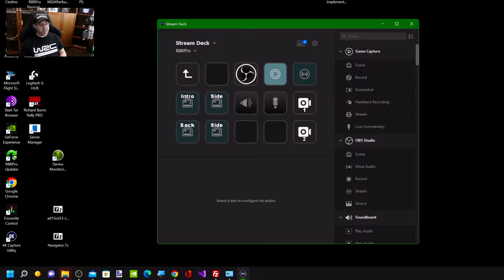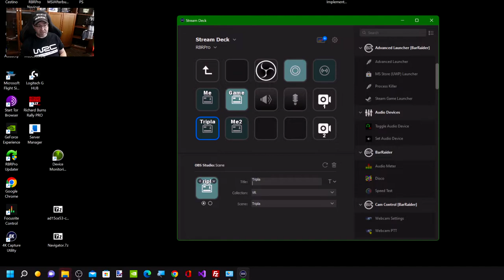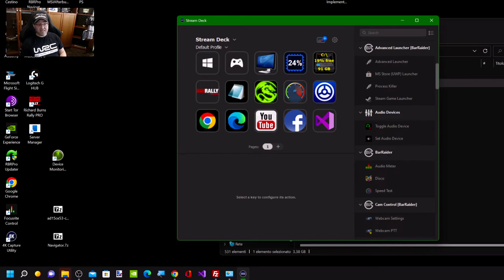Elgato Stream Deck - Anche per i sim racer!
Lo stream deck è nato per gli streamer ma è una periferica estremamente versatile e la sua utilità viene spesso sottovalutata dai sim racer. In questa "recensione" vi spiego perchè ha cambiato la mia vita.